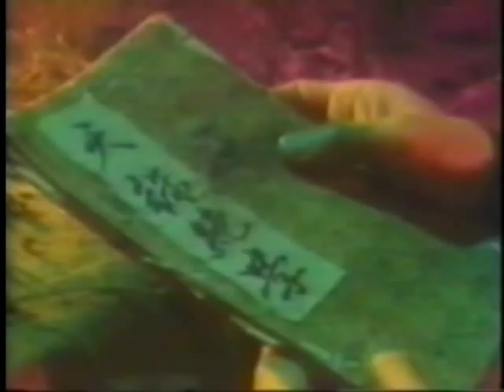龍天翔LUNG TIEN SHENG & 莫少聰MAX MOK TV